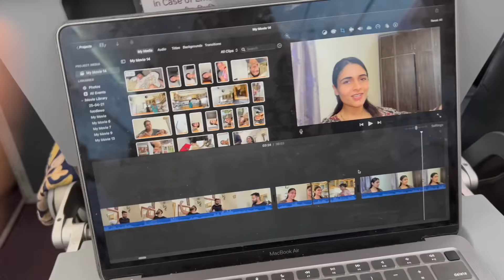Finally @FoodieWe Reached Mumbai